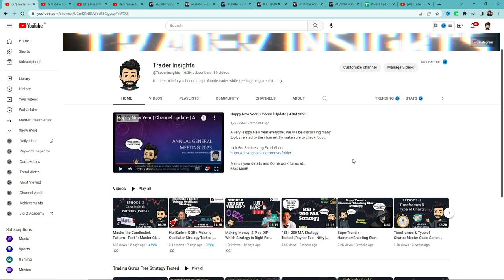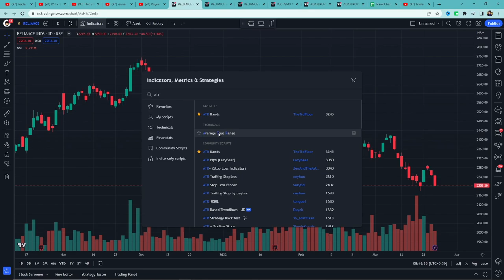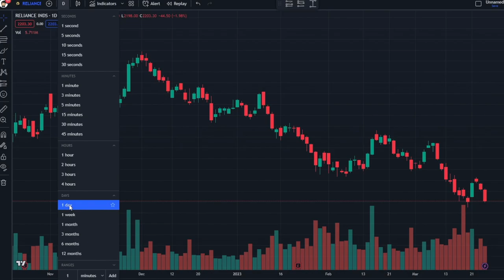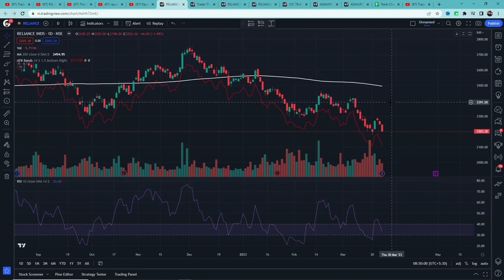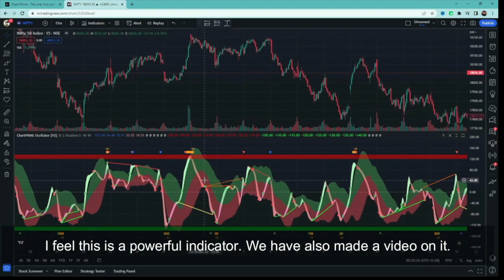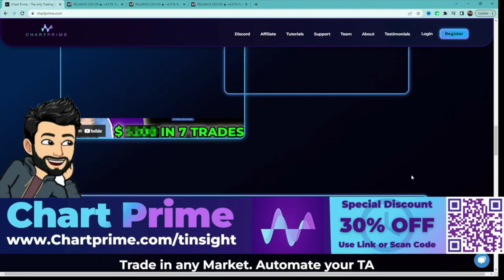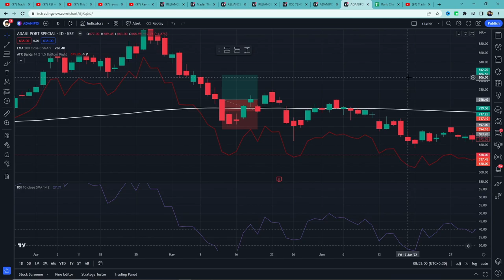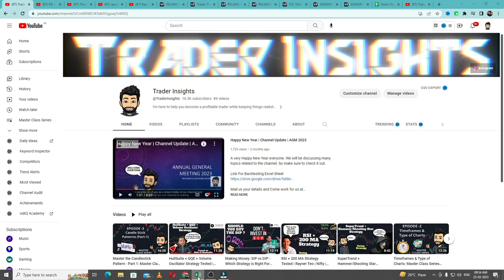RSI + 200 MA Strategy Tested | Rayner Teo | Stocks | Full Results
RSI + 200 MA Strategy by Rayner Teo Tutorial and what's the real win rate of this strategy? Let’s find out.

What's the real win rate of the RSI + 200 MA Strategy by Rayner Teo? I have tested this Strategy 100 times, to find its real win rate. I will be testing many different trading strategies on the Trader Insights channel, if you are new to trading, watch them. After all, you don't want to risk your money on a strategy that doesn't even work.